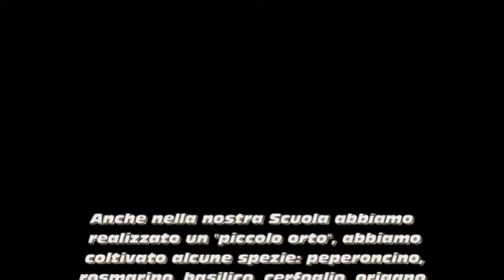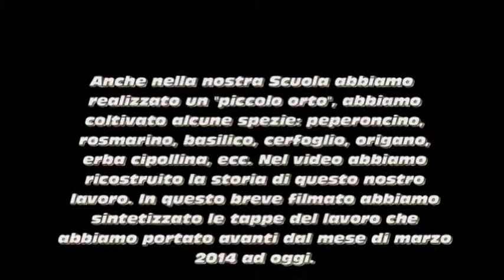IPSEOA-Paola "Progetto Ecoschools 2014"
Dalla terra. al piatto😊